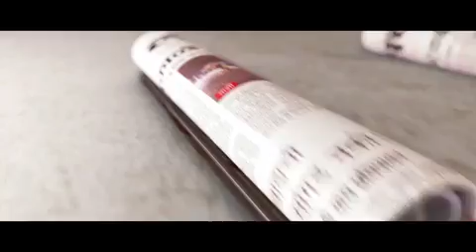CCTV Passenger felled from train, Home guard and police ignored him